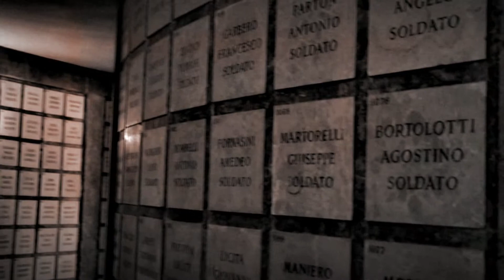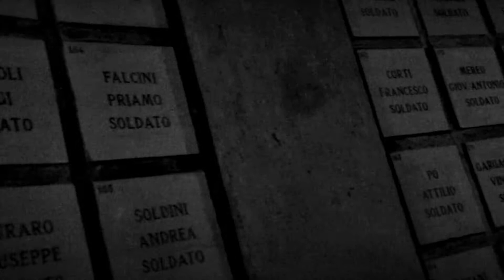Monumento-Ossario della Grande Guerra [parte 02 di 03]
-Monumento-Ossario ai caduti della Grande Guerra
di Arturo Carpi, Filippo Buriani e Ercole Drei
-Sarcofago del padre Ugo Bassi